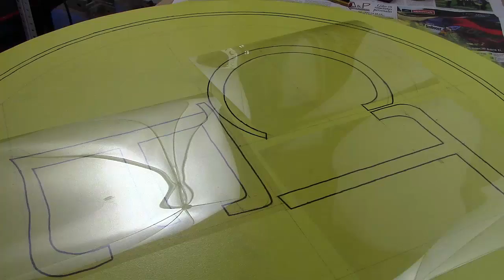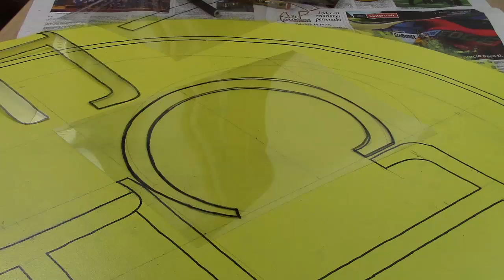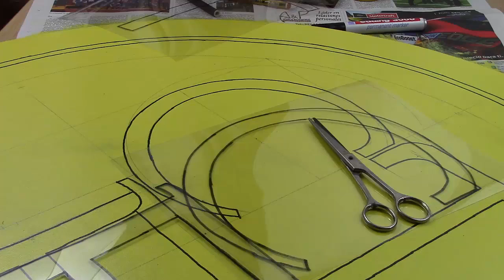PLANTILLAS PARA HACER LETRAS (reutilizables)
PlantillasReutilizables PlantillasLetras # DIY Con estas sencillas plantillas (hechas con plástico reciclado) podremos repetir la forma y tamaño de las letras que elijamos, cuantas veces queramos !!